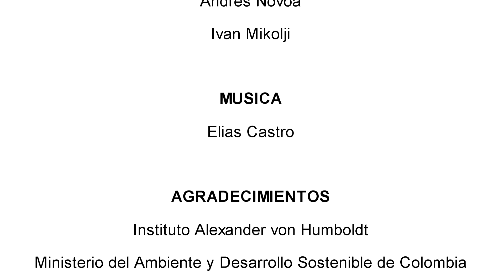Telemetria de rayas de agua dulce HD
Studies on the movements and behavior of Potamotrygon motoro freshwater stingray, using acoustic telemetry in the Colombian Orinoquia. Subtitled in English

Estudios sobre los movimientos y comportamiento de la raya Potamotrygon motoro, mediante telemetría acústica en la Orinoquia colombiana.